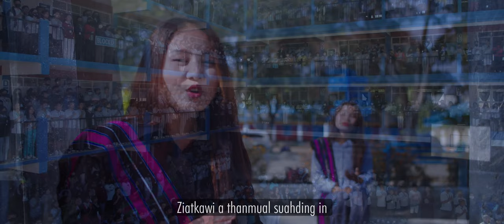Aw SSPP | Lemkim & Mangnunmawi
La a hong piankhiak theihna ding a pan hon laksaktu ka U Kamkhanchin Guite & Familyte tung ah kipahthu kagen hi. A sen a paihnateng² uhleh a kiphalnate uh Pathian in a leh tampi'n vualzawl hen aw.

      Huan La siamtakmai a hon saksaktute Lia Mangnunmawi & Lia Lemkimte tung ahleng kipahthu ka genban ah mailam ah a tamsem La sa theiding in Pathian in vualzawl lehchih ka deihsakthu leng ka khak hi.

Special thanks to:
       Mung Guite'n tha leh zung gim leh tawl sum leh pai sen leh paih khoksa lou in thilteng² ah moh a hon puaksak ziak a tuni a hiaibang hong piangkhia a hihman in amah tung ah ka kipak petmah a, a gim a tawlna teng² a leh tampi'n Pathian in vualzawl leh chih ka thumna ahi.

Singers: Mangnunmawi & Lemkim
Tune: Mung Guite
Lyrics: Elcy Neihsial
Music Recording: Green Studio
Videography & Editing: Uptown Media

             AW SSPP

Tuan a pu-pate seenvual elna,
Sangkap tam leh laiheen hi e;
Tulai seinou vualte vualtung tuanna,
Vaimang siamsil khaubang sut hi e.

Siamsin momnou lia leh tang tuaideihte,
Ipu ipa'n thanmual a suahbang in;
Ziatkawi a thanmual suahding in,
Han lungchiam in ma loubang hong pang un aw.

Tuan a pu-pa'n lal a nohlai in,
Nungchiang sabang in tailou e;
Enzong nungchiang heilou machiang suan in,
inam igam a di'n pangve ni.

Siamsin momnou lia leh tangte aw,
Vaimang siamsil thaikawi lungtup;
Khuamual suahdi'n zaitha hiambang hat in,
Ma loubang hong pang un vondeihte.

Bridges :-
AW SSPP Siamsin Pawlpi'n,
Machiang suan in suanzel henla;
Khangsawn  tusawn momnou liangvaite,
Limbelh di'n na khan guibang pha in;
Na sakmin lawibang thangzel hen aw.
Note: Re-Upload is Strictly Prohibited